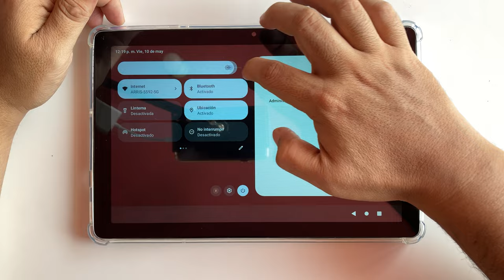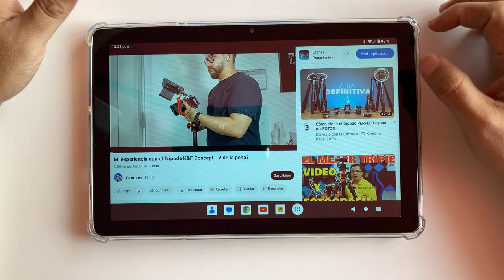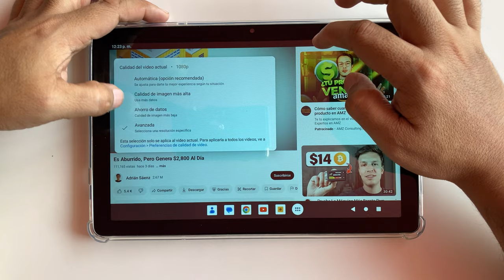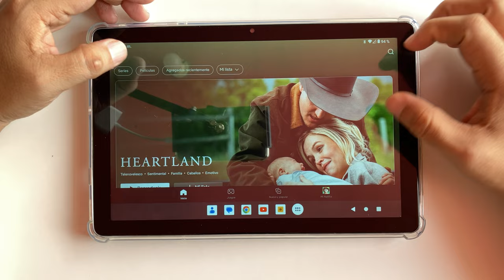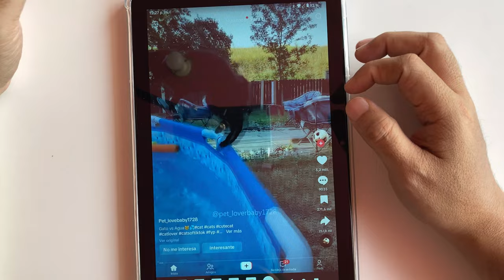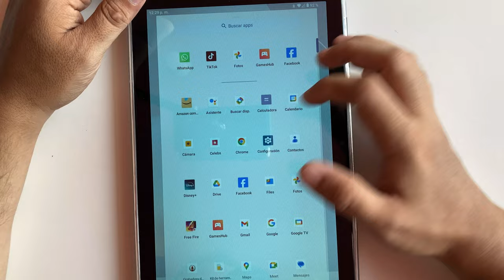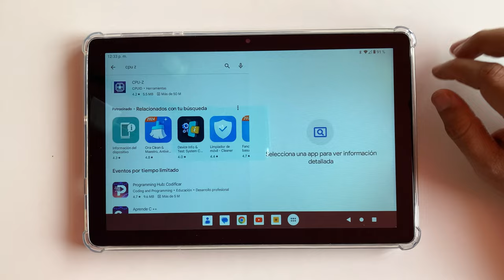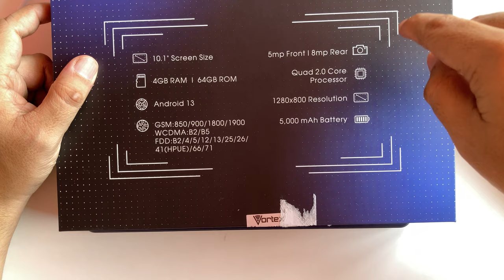Tablet Vortex t10m pro+ | Review en Español